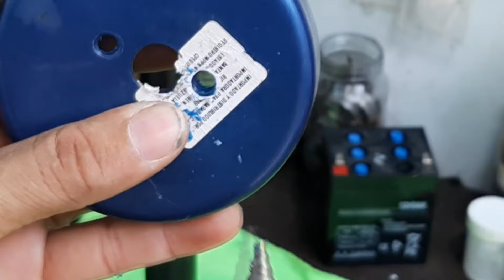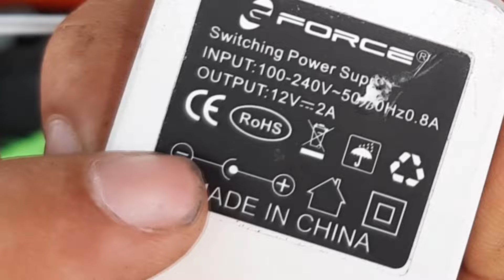VENTILADOR casero A BATERÍA 20 HORAS DE USO CONTINUAS CON IA.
ESTE VENTILADOR LO LLAMO MILTON SOPLA COMO UN HURACÁN HECHO EN  CASA CON MATERIALES RECICLADOS TRABAJA POR MAS DE 20 HORAS CONTINUAS CON BATERÍAS DE ÁCIDO Y PLOMO O BATERÍAS  DE LITIO  SIEMPRE Y CUANDO LAS BATERÍAS  SEA DE 12 VOLTIOS DC Y  MAS DE 10 HORAS AMP